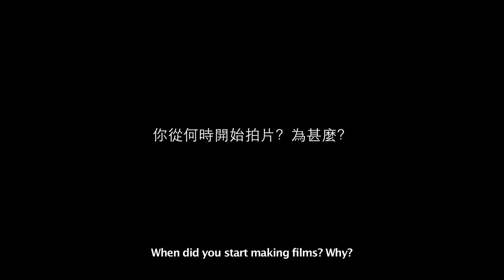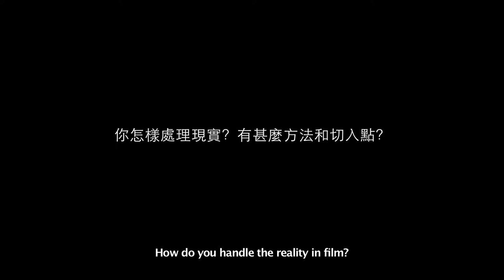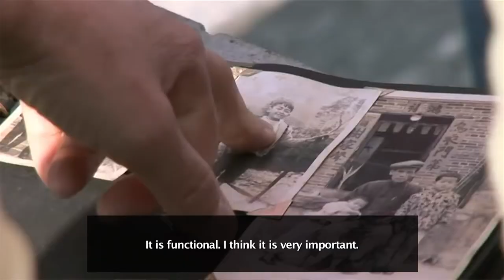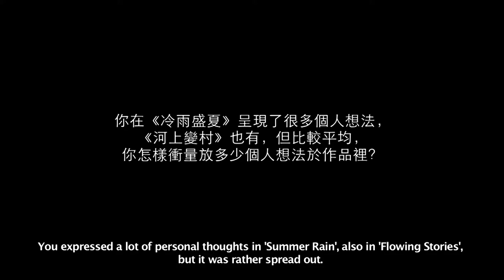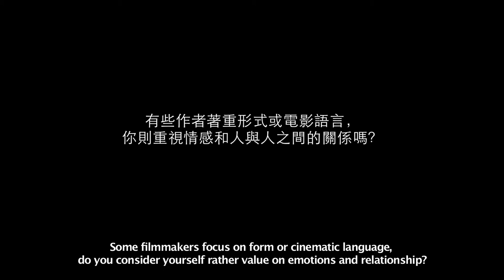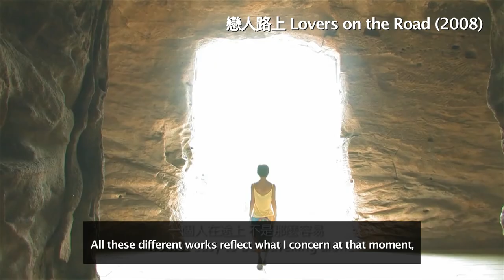Jessey Tsang Tsui Shan 曾翠珊──香港當代藝術與紀實實踐的融合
Research on Convergence of Documentary Practices and Contemporary Arts in Hong Kong
香港當代藝術與紀實實踐的融合

Jessey Tsang Tsui Shan 曾翠珊

Jessey Tsang studied sound design at the Hong Kong Academy of Performing Arts’s School of Film and Television before she entered the MFA program in Media Design and Technology at the City University of Hong Kong. After graduating in 2005, she worked towards realizing her first feature film project – the indie production Lovers on the Road (2008). The film follows a young girl (Joman Chiang) from Hong Kong who moves to Beijing in order to be with her boyfriend (Dick So). Once there, however, she finds their relationship strained, and she begins to prefer the company of a Japanese traveler (Masanobu Otsuka) whom she meets by chance. The film made effective use of its Beijing locations, and critics reacted positively to its refreshingly low-key aesthetic and the understated performances of the principals. To admirers of the film, Tsang seemed to offer an honest and unaffected portrait of youth free from the glamour and trappings of the commercial film industry, and her talent was quickly noted.

This research is about the convergence of documentary practices and contemporary arts in Hong Kong.

This web site shows part of the research interviews and also artists' information. We hope to share research materials with educators, artists and writers and people who are interested in the topic as well as the issues.

The video interviews, originally 70-100mins long each are edited into about 10mins in duration. It is heavily edited. if you want to have the full transcript for non-commercial/educational purpose, i am happy to share. Please write to Anson Mak (PI).

Producer/PI: Anson Mak
Research Assistant: Ho Tze Ki
Editor: Nose Chan
Translation: Dorothy Cheung

The research was fully supported by a grant from the Research Grants Council of the Hong Kong Special Administrative Region, China (Project No.: HKBU 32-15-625), and the Faculty Research Grant of Hong Kong Baptist University (Project No.: 2/15-16/063).

Acknowledgement: HOME, ifva, Videotage-VMAC